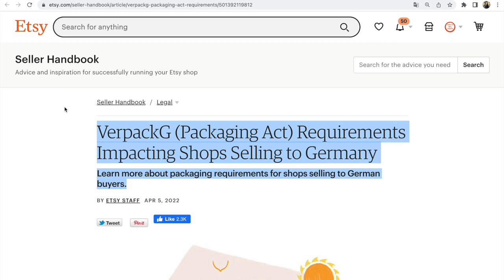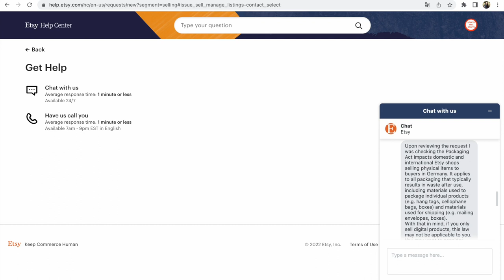Чи потрібний LUCID ID Number цифровим товарам для продажу в Німеччину?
LUCID ID Number потрібен цифровим товарам, товарам у вигляді файлів для продажу в Німеччину?
Щоб знайти відповідь на це запитання, я поспілкуваласи з менеджером служби підтримки Etsy.

Переклад відповіді про LUCID ID Number щодо цифрових товарів :

"Розглянувши запит, я перевірила, як Закон про упаковку впливає на внутрішні та міжнародні магазини Etsy, які продають фізичні товари покупцям у Німеччині.

Це стосується всієї упаковки, яка зазвичай призводить до відходів після використання, включаючи матеріали, які використовуються для упаковки окремих продуктів (наприклад, підвісні ярлики, целофанові пакети, коробки) і матеріали, що використовуються для доставки (наприклад, поштові конверти, коробки).
Зважаючи на це, якщо ви продаєте лише цифрові продукти, цей закон може не поширюватися на вас. Ви можете розглянути можливість поговорити з юридичним експертом, якщо хочете підтвердити свій статус або отримати додаткову інформацію.

 Не хвилюйтеся, оскільки це цифрові елементи, це вам не потрібно."

Також ви можете переглянути статтю на тему  LUCID ID Number на Etsy

В своєму Etsy магазині я також продаю цифрові товари,
LUCID ID Number не реєструвала та не додавала до магазину

Якщо вам потрібна допомога по Etsy,
прочитайте більше про мої книги та послуги
українською та російською в моєму Etsy магазині
у двох нижніх секціях

А також задавайте ваші запитання під відео!

Слава Україні!

З повагою,
Прохоровская Светлана